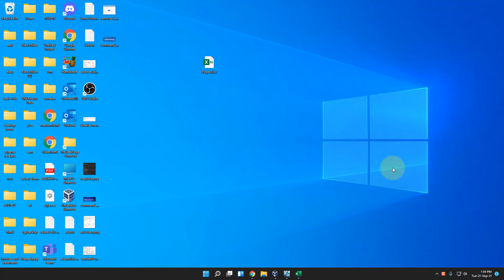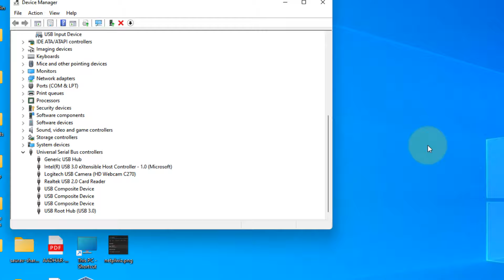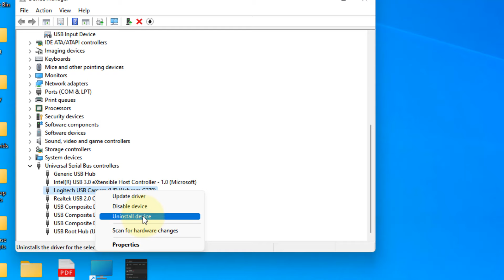USB keeps disconnecting & reconnecting in Windows 11 Fix